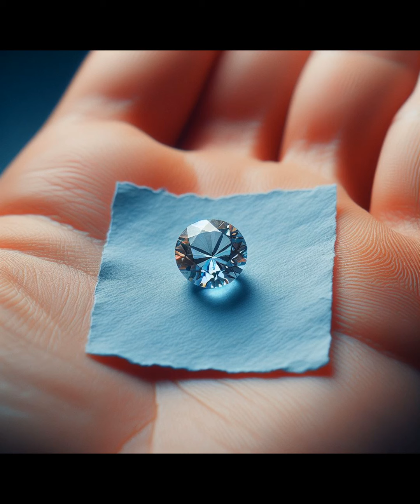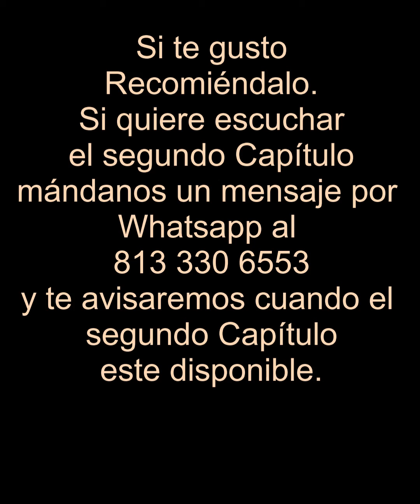Audio Libro con imágenes - "Asesinato en Otra Vida" Capítulo Primero" J Antonio Arjonilla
Les presentamos el Capítulo Primero de "Asesinato en Otra Vida" en versión de Audio Libro con Imágenes - Este es parte del proyecto de utilización de Inteligencia Artificial en escritura, revisión, imágenes y transcripción de textos a audio. Escritores de Ficción - J Antonio Arjonilla